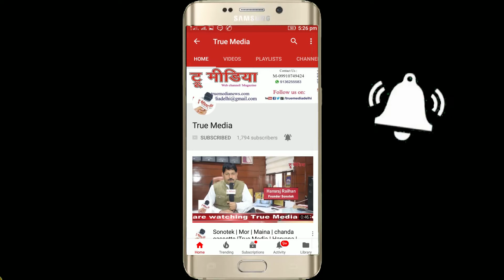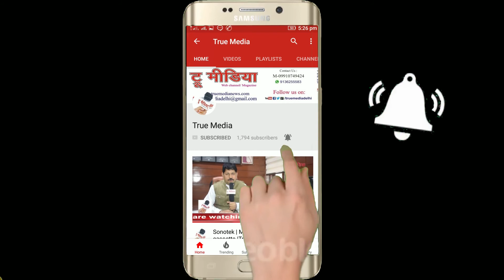Asrar Razi | Karvane-sher-o-adab-al-hind | Mushaira | Ghalib Academy | True Media